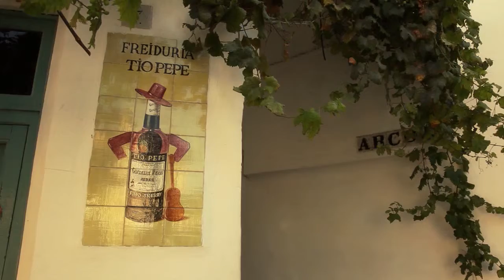Residencia Loval poble 720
Residencia Loval.Excursión al Pueblo Español de Barcelona